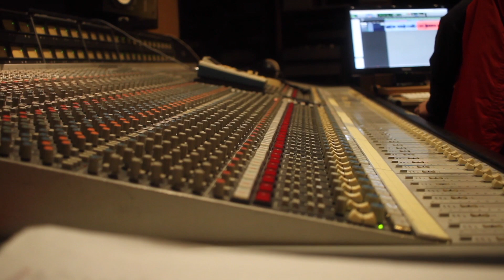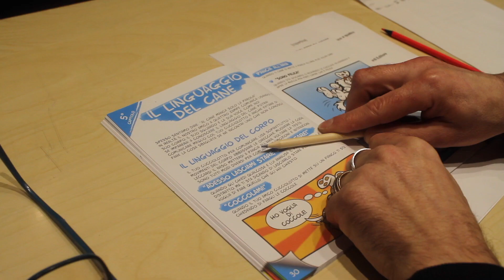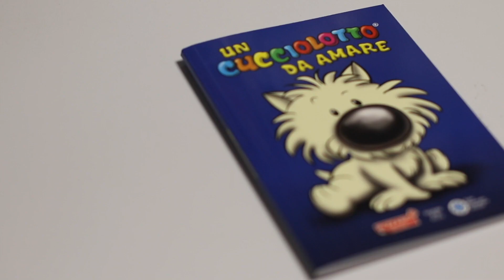Un cucciolotto da amare [ENPA] [PIZZARDI EDITORE]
UN CUCCIOLOTTO DA AMARE
Consigli per accogliere in famiglia un nuovo amico a quattrozampe.

Testi di Giusy D’Angelo per il Centro Nazionale Comunicazione e Sviluppo Enpa.
Musiche originali di Enrico Giaretta.
Lettura di Massimo Wertmuller.

Curatore del progetto dell’audiolibro: Michele Gualano.
Video di Andrea Falconi per Ufficio Stampa Enpa Onlus.
Registrato nel 2019 presso Forum Music Village – Roma.